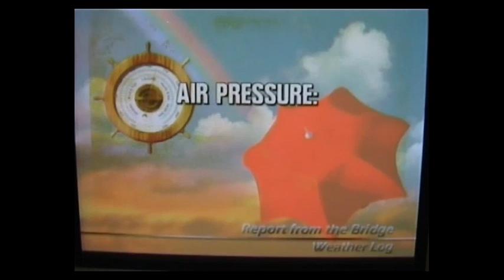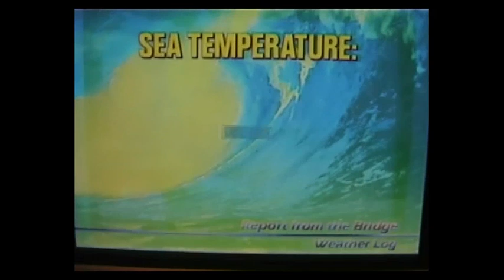AIDAvita Mediterranean Cruise September 2003 Part Two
12. - 19. September 2003 with the AIDAvita
Our cruise on the AIDAvita (Palma de Mallorca, Cadiz, Lisbon, Gibraltar, Alicante, Formentera, Ibiza) including new friends met. We began the trip first by driving to Nürnberg (since we had to fly from Nürnberg to Palma de Mallorca) where we visited the city and spent a night in a hotel at the Nürnberg airport. After the cruise ended (again in Mallorca where it started) we drove around and checked out some places we had been before with Mutti in 2002.